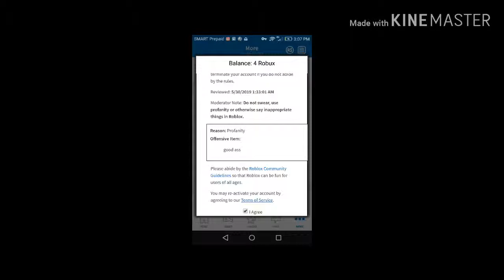I got warned by roblox for saying This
Guys I got warned by roblox because I was Saying the word